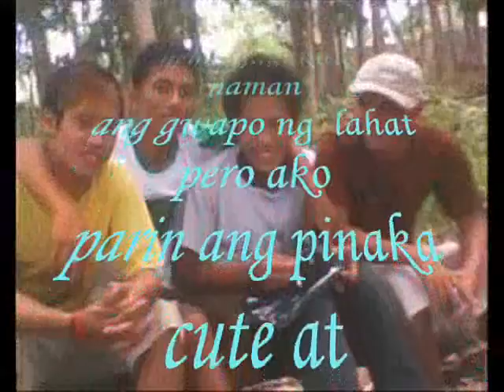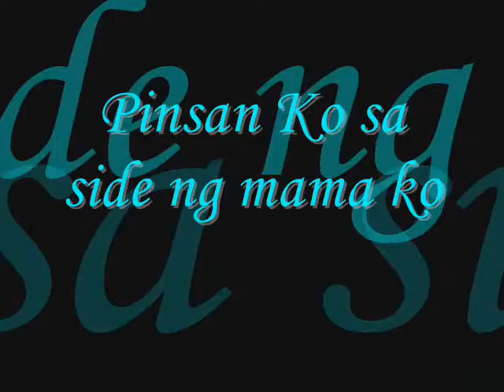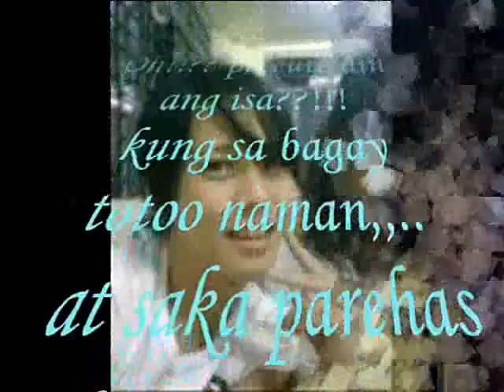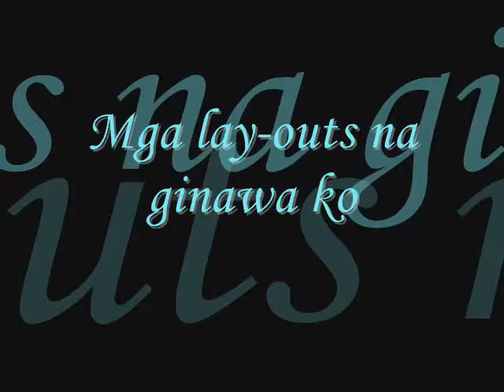JOHN PERRY PHOTO ALBUM